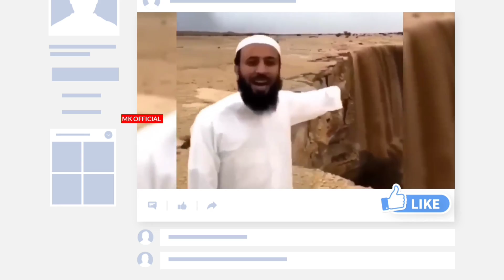মরুভূমিতে মাছের বন্যা😭 সৌদি আরবে কিয়ামতের আলামত Natural phenomena